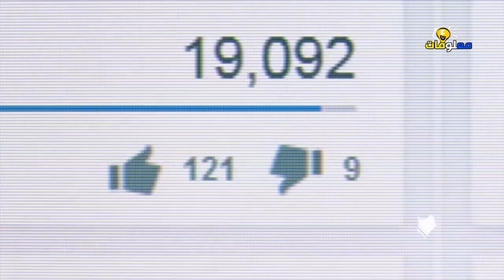الفيديو الذي أبكى كل من شاهده.. 8 لحظات إنقاذ الحيوانات، سبحان الله!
انقاذ الحيواناتالفيديو الذي أبكى كل من شاهده.. 8 لحظات إنقاذ الحيوانات، سبحان الله!
شاهد ماذا يحدث عندما تطلب الحيوانات المساعدة من البشر !!!

إذا  كنت تعتقد أن البشر هم فقط من يحتاجون للمساعدة عند مواجهة الصعوبات، فأنت مخطأ تمامًا لأن الحيوانات أيضًا أحيانًا تقع في مثل هذه المواقف وتحتاج لعميات انقاذ جمعناها لكم في مقطع اليوم، و أبكت كل من شاهده، لهذا تابعونا للاستمتاع بمقاطع عن إنقاذ الحيوانات من قبل البشر !!!
مازال العلماء في حيرة حيث التقطت هذه الكاميرا مخلوقا غير موجود في الطبيعة
10 حيوانات لديها أطول وأقوى مخالب بين الحيوانات
(1)- " انقاذ سمكة القرش " :
سمكة قرش هذه كانت عالقة بشبكة صيد ، وفي أمس الحاجة إلى المساعدة . وكان الحيوان المفترس قريبًا جدًا من قارب هؤلاء الأشخاص ، لدرجة أنه أصبح ظاهرًا لهم، وبالطبع كأنهم يطلب مساعدتهم، وكانت هذه السمكة تنتظر بفارغ الصبر أن ينقذها هؤلاء الأشخاص ، والذين تمكنوا بالفعل من إنقاذها ، و بمجرد إزالة الحبل سبح المفترس بعيدًا ، و هز ذيله للأشخاص كما لو أنه يقول لهم " شكرًا " !!
وهنا نرى قرش مصاب بسكين في رأسه يطلب المساعدة من مدرب الغوص، شاهد كيف تصرف !! قامت السمكة بالالتفاف ووقفت أمام المدرب مباشرًة، يا له حقًا من أمر رائع للغاية !!!
(2) – " انقاذ سنجاب " :
النقطة الصغيرة التي تراها تقترب من هذا القارب هي سنجاب ، و الذي حاول الهروب من الحيوانات المفترسة، ومثله مثل سمكة القرش كان يطلب المساعدة من البشر . انظر كيف يحاول السنجاب البائس الدخول إلى القارب كما لو أنه يعلم أن هؤلاء الأشخاص لن يؤذوه .
وكما نرى السنجاب له سحر خاص، لم يظهر أي مقاومة للصيادين الذين يلتقطونه ، و بعد إنقاذ السنجاب كان يلوح بذيله  ويقول وداعًا ، و كأنه يعبر عن امتنانه لهذه المساعدة !!!
(3) – " انقاذ ذئب " :
(4) – " انقاذ حوت العنبر " :
(5) – " انقاذ سلحفاة " :
(6) – " انقاذ كلب " :
(7) – " انقاذ قطة " :
(8) – " انقاذ ماعز " :